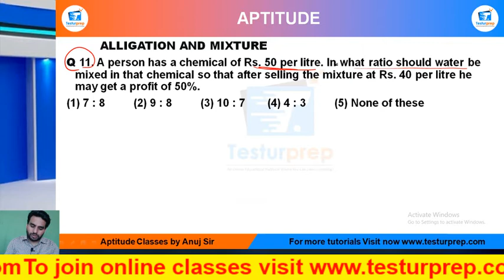Q11-A person has a chemical of Rs.50 per litre. In what ratio should water be mixed in that chemi...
# ALLIGATION AND MIXTURE  # ALLIGATION AND MIXTURE  basic # ALLIGATION AND MIXTURE  ShortTricks

Q 11. A person has a chemical of Rs.50 per litre. In what ratio should water be mixed in that chemical so that after selling the mixture at Rs. 40 per litre he may get a profit of 50%.
(1) 7 : 8  (2) 9 : 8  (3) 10 : 7  (4) 4 : 3  (5) None of these

From the ease of your home, you can be perfectly prepared for the exam of your dreams as mockopedia brings you a multitude of learning solutions and video lectures that cover the maximum required subjects for every government exams, abroad studies and campus placement tests. In this video series, Mockopedia has curated all the commonly asked questions for Math(quant) that comprises of ALLIGATION AND MIXTURE  Math(quant) tricks, ALLIGATION AND MIXTURE , test Math(quant) in Hindi, ALLIGATION AND MIXTURE  for SSC GD 2021,  ALLIGATION AND MIXTURE  questions for ICET, ALLIGATION AND MIXTURE  questions for BSTC, C questions for afcat and much more. With Mockopedia practice papers and worksheets you can score 70% better marks than your usual scores. It helps you evaluate and polish yourself for the real test with 100% efficiency and accuracy. ALLIGATION AND MIXTURE  Math tricks, ALLIGATION AND MIXTURE , ALLIGATION AND MIXTURE  questions in Math , ALLIGATION AND MIXTURE  questions for mcat exam, ALLIGATION AND MIXTURE   questions for ssc cgl, ALLIGATION AND MIXTURE  questions for competitive exams, ALLIGATION AND MIXTURE   practice, ALLIGATION AND MIXTURE  questions ugc net, ALLIGATION AND MIXTURE  questions and answers, ALLIGATION AND MIXTURE  question for cpo, ALLIGATION AND MIXTURE  question for afcat, ALLIGATION AND MIXTURE  question solve, ALLIGATION AND MIXTURE  questions for ctet, ALLIGATION AND MIXTURE  all type questions